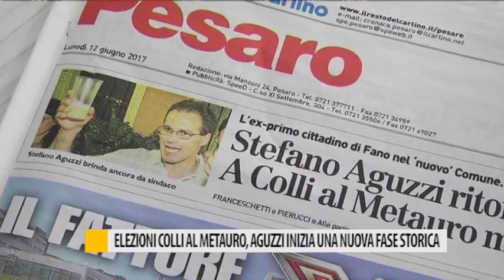Elezioni Colli al Metauro, Aguzzi inizia una nuova fase storica